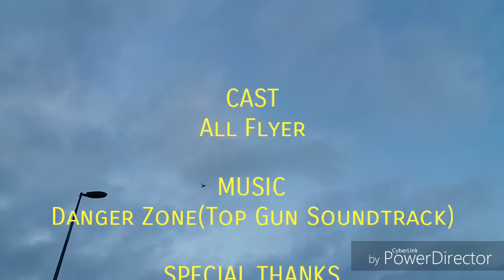Top gun 2 trailer kuantan rc flyers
Kuantan rc flyer